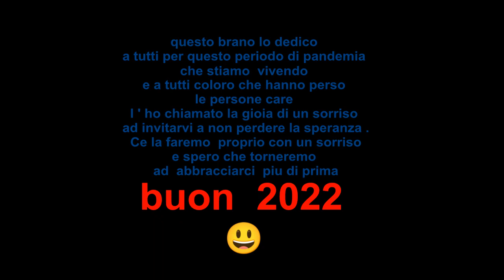LUNGHINI EMANUELE LA GIOIA DI UN SORRISO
un bel video che fa capire  come  un sorriso allunghi la vita
video dedicato a tutte le persone che vivono questo periodo di pandemia
e a tutti coloro che hanno perso le  persone  care un bacio e un saluto a tutti
buon 2022

Music  by  LUNGHINI EMANUELE performing  LA GIOIA DI UN SORRISO A RCA release (C) 2021 Sony Music Entertainment Italy S.p.A.